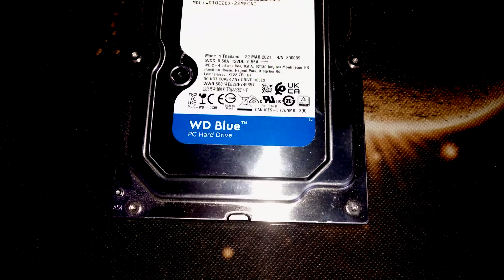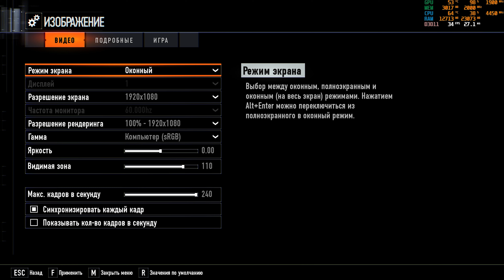Мой новый железный конь.(NEW PC)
Возможно кому-то нужны полные хар-ки моего ПК.
CPU: AMD Ryzen 5 5600G
CPU Cooler: Zalman CNPS8X Optima
GPU: Vega 7
RAM: 16GB HyperX FURY 4000Mhz
HDD: WD Blue 1Tb (7200) EZEX
Motherboard: MSI B550M PRO-VDH